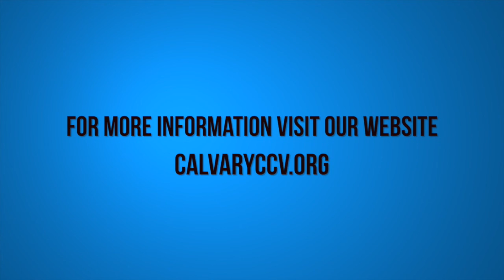Malachi 3:6-12 "Robbing God"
Malachi 3:6-12 "Robbing God" was taught by Pastor David Rosales at Calvary Chapel Chino Valley on Wednesday evening 5/11/16.